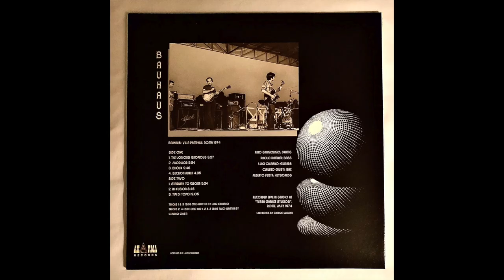1974 Italy Bauhaus "Stairway To Escher" Full Album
A personal favorite of mine I discovered years ago. This band is a nice blend of progressive jazz and fusion with some excellent guitar and plenty of fender rhodes. Drummer , sax, bass are spot on also. Reminding me of german fusion and return to forever slightly in style. The album did not come out in the 70s , only until 2003 the CD version first debut, this is the 2013 pressing by the same company AKARMA.

A1 The Lonious Gropious 3:28
A2 Modulor 5.54
A3 Bijoux 9.46
A4 Section Aurea 4.34

B5 Stairway To Escher 5.23
B6 Ri-Fusion 8.46
B7 Tipi Di Topoi 9.04

Rino Sangiorgio - Drums
Paulo Damiani - Bass
Luigi Calabro - Guitar
Claudio Giusti - Sax
Alberto Festa - Keyboards

This channel is not making any money from the uploading of these videos. I am uploading audio from my personal phonograph collection, these are for education and demonstration purposes only, no commercial value or property is being sold.